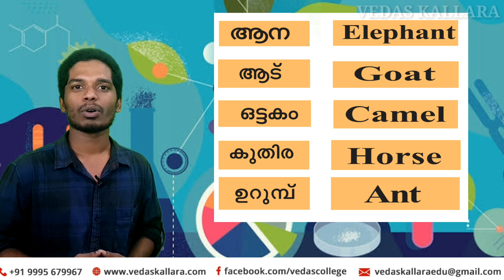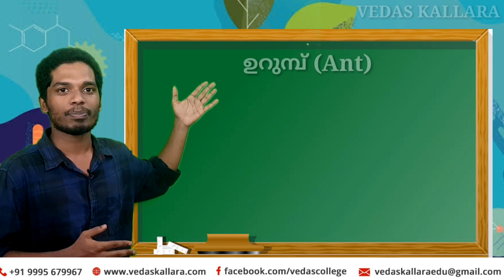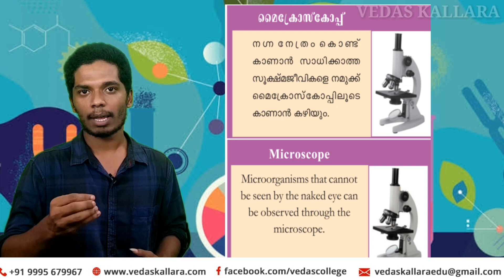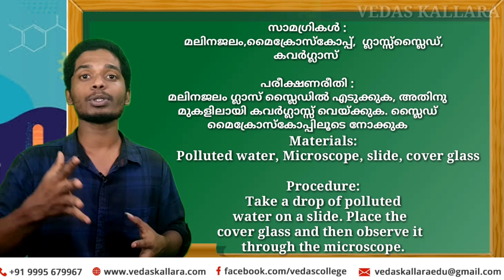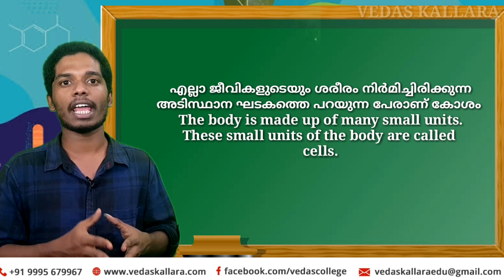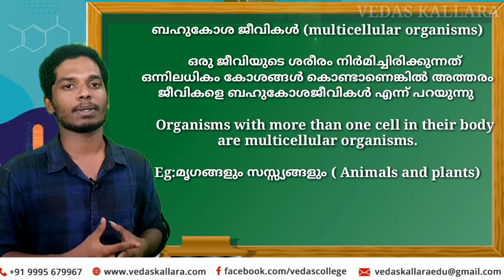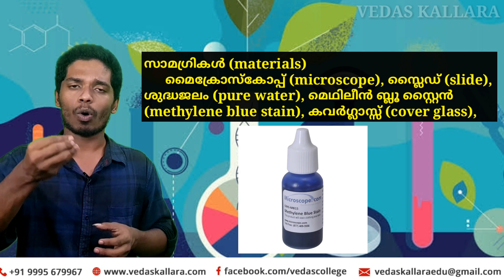Basic science Chapter 1 ജീവന്റെ ചെപ്പുകൾ Caskets of life Class 6